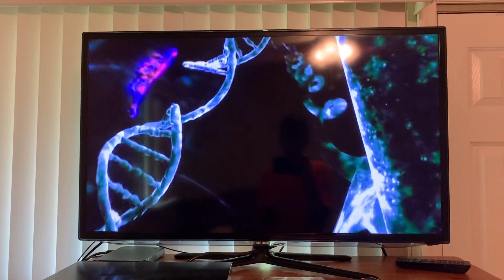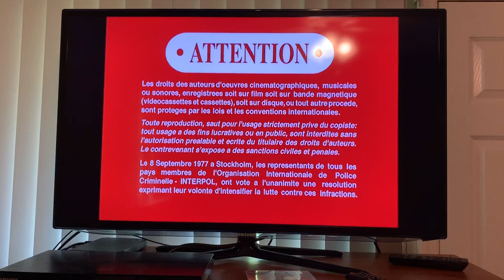Opening To Spider Man 2002 DVD Rated PG-13 (Disc 1)